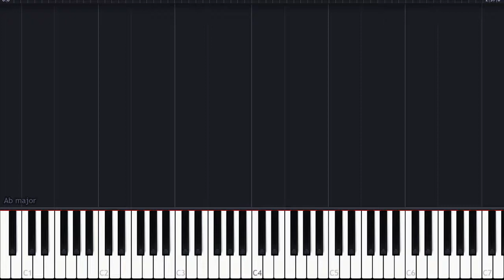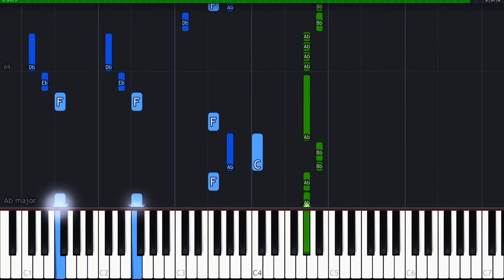BTS - Butter Piano Tutorial | Learn to Play Popular Songs on Piano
Learn to play Butter from the K-Pop sensation BTS by following this piano tutorial.
The recently released song Butter has gone viral further cementing the group BTS as a hugely popular music act. This piano tutorial is geared towards intermediate players.
The beginner's version of this piano tutorial will be released next.